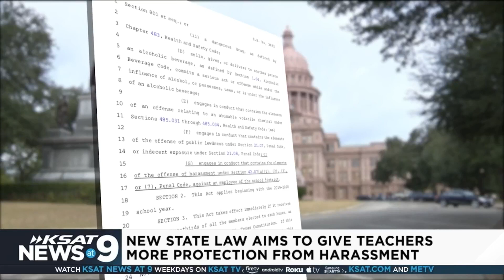Texas teachers more protected from student harassment under new state law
A new state law was enacted this legislative session to protect teachers against student harassment.